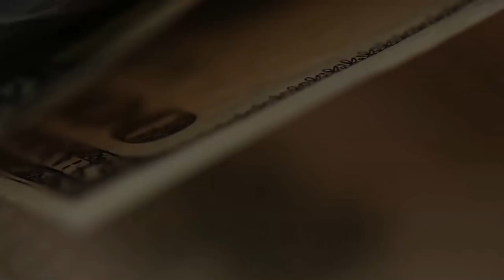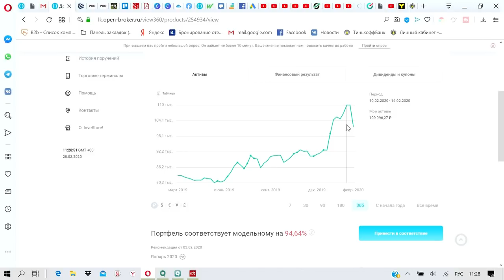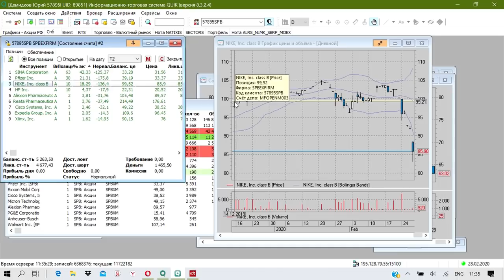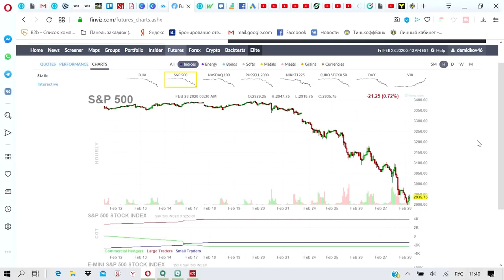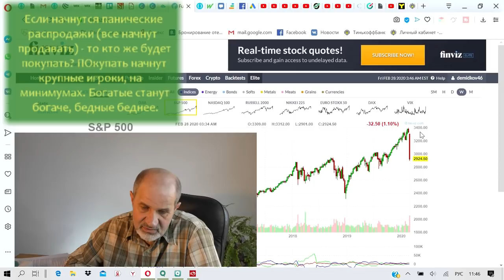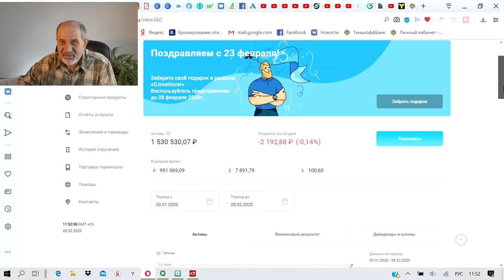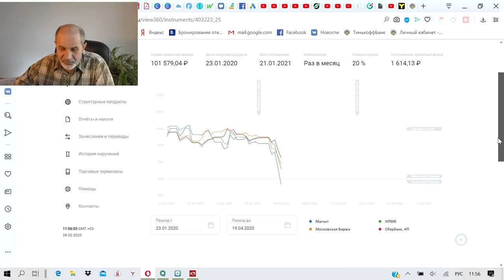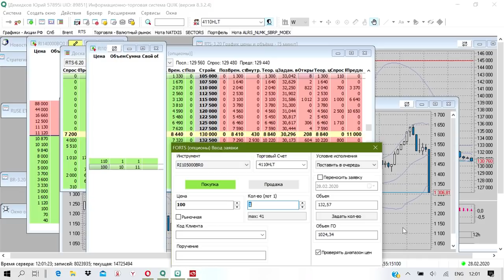Акции. Всё падает! ПРОДАВАТЬ? КОГДА НАЧНЕТСЯ РОСТ? ЧТО ДЕЛАТЬ???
В течение последнего времени, больше года акции бурно росли. И многим почему-то казалось, что так будет всегда. И многие наконец решили, что надо инвестировать в акции. И вот - падение... ЧТО ДЕЛАТЬ? Спрашивают меня каждый день. И еще меня регулярно просят делать обзоры по акциям - какие покупать, и говорят: почему таких обзоров мало? Почему всё про какие то ноты и опционы, которые никого не интересуют? Действительно, почему? И что делать?